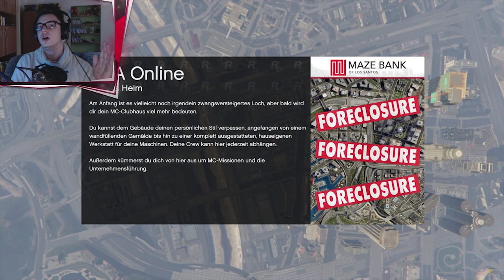Ich bin mir nicht sicher, aber.... | GTA 5 ONLINE CUSTOM MAPS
Gönnt euch einfach xd "[BESTES COMMENTARY] Ich habe das Reden in Minecraft Ragemode auf Gomme drauf. | Minecraft Ragemode"
Hallo, lass doch gerne eine positive Bewertung da, falls dir das Video gefallen hat! :)
Also ich muss sagen, ich habe euch gut unterhalten.

TS: Randymc.de

            Best EDM

Hier findest du alles mögliche an Spiele. Aber hauptsächlich kommt GTA 5 mit Custom Maps (Parcours, Rennen, etc.) sowie Challenges (Deathruns, Snipers vs. Runners oder ähnliches), aber auch verschiedensten Mods wie z.B. Car Mods aber auch Trainer  und vielem mehr.
Es kommen jedoch auch Spiele wie Need For Speed oder Rocket League einfach zwischen durch, um Abwechslung in das Ganze reinzubringen.